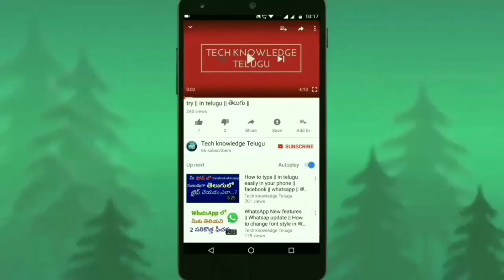SBI New Rules ATM withdrawal limits IMPS charges in telugu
SBI New Rules,ATM withdrawal limits,Imps,charges in telugu || తెలుగు ||

హలో ఫ్రెండ్స్

ఈ యూట్యూబ్ ఛానల్ లో టెక్నాలజీ ,మొబైల్ టిప్స్ అండ్ ట్రిక్స్ , పీసీ హెల్ప్ ,ఆన్లైన్ ద్వారా డబ్బు సంపాందించడాం  గురించి వివరిస్తాను.

మీరు ఇప్పటి వరకు మా ఛానల్ ను సబ్స్క్రయిబ్ చేయకపోతే వెంటనే సబ్స్క్రయిబ్ చేసుకోండి

మీకు ఏమైనా డౌట్స్ ఉంటే నా ఫేసుబుక్ పేజీ ద్వారా నన్ను కాంటాక్ట్ చేయండి
డేస్క్రిప్షన్ లో నా ఫేస్బుక్ పేజీ లింక్ ఇచ్చాను

please comment if you have any doubts

❤❤❤ Thanks&Love Tech Knowledge Telugu ❤❤❤